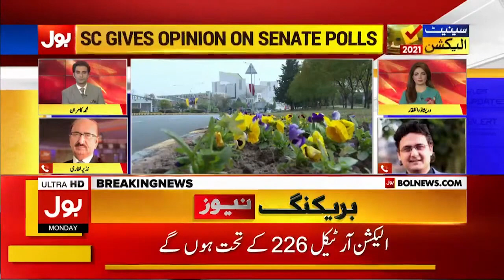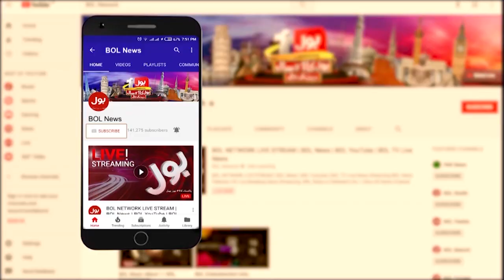Secret Balloting in Senate Elections | Faisal Javed Explained Supreme Court Decision | BOL News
Secret Balloting in Senate Elections
Faisal Javed Explained Supreme Court Decision | BOL News